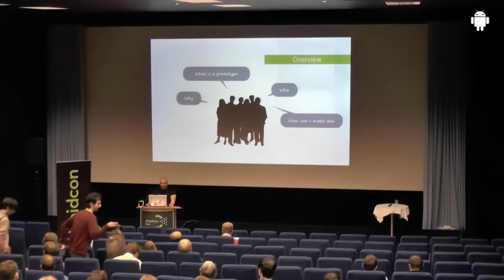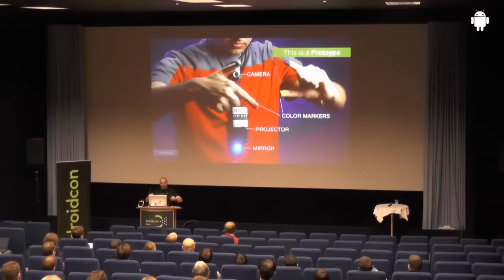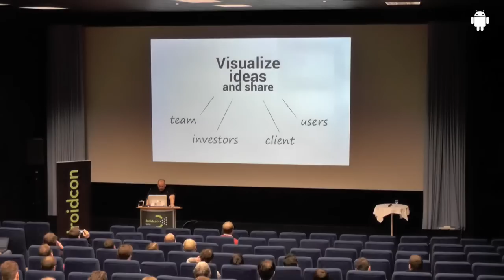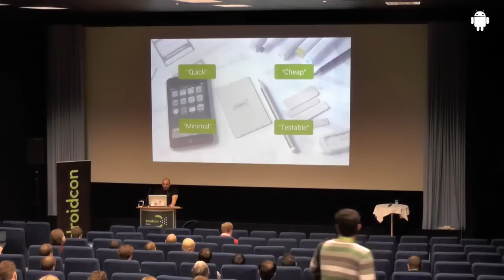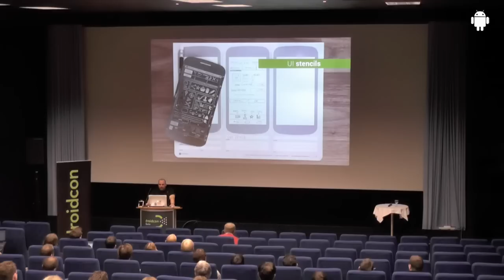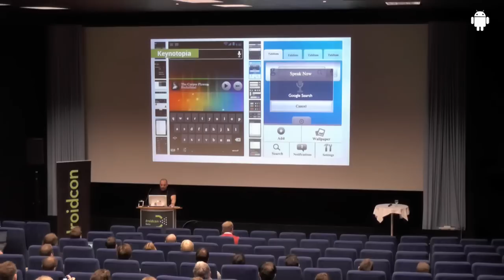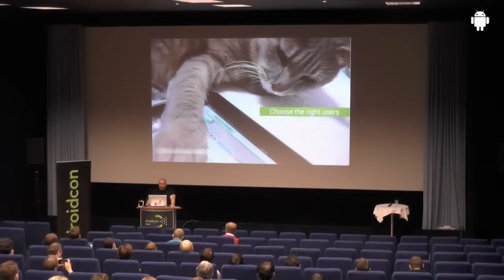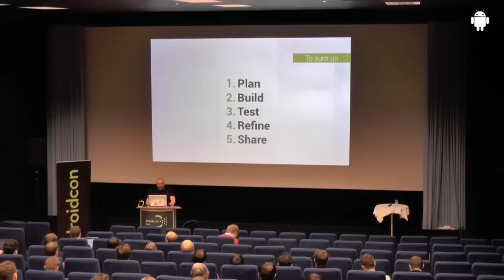droidcon 2013: Prototyping, the (U)X-factor; Wiebe Elsinga, ItudeMobile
Prototyping, the (U)X-factor; Wiebe Elsinga, ItudeMobile

Prototypes can be a great way to improve Android application results on two fronts: they can prove a concept or improve on it, and they can teach you valuable lessons about the best ways to develop the product. Wiebe Elsinga will provide practical information about the approach and experiences implementing prototyping.